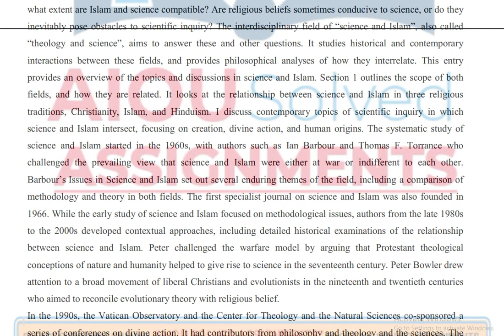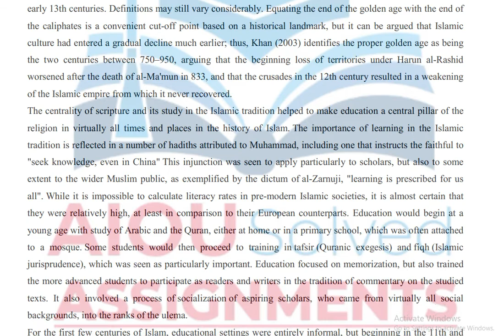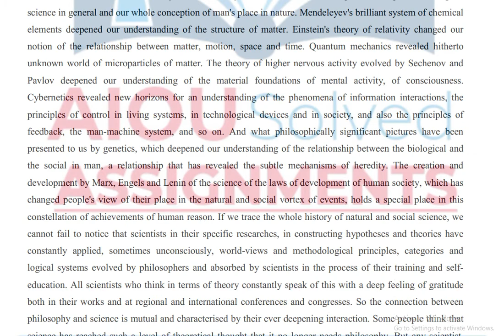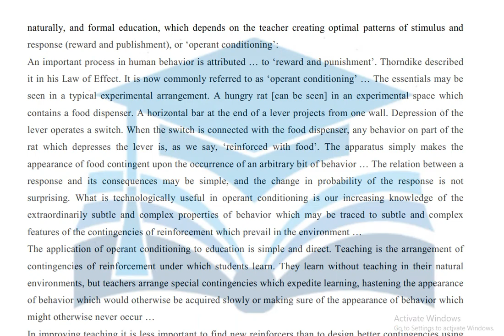AIOU Solved Assignments | 695 | FOUNDATIONS OF SCIENCE EDUCATION | Assignment No 1 | Spring 2021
aiou assignments,
aiou,
aiou assignment,
solved assignments,
assignment,
assignments solved,
solved,
assignments 2021,
assignments,
1423 English
1424 English
416 Islamiat
417 Pakistan Studies
AIOUsolved assignments
#695-1